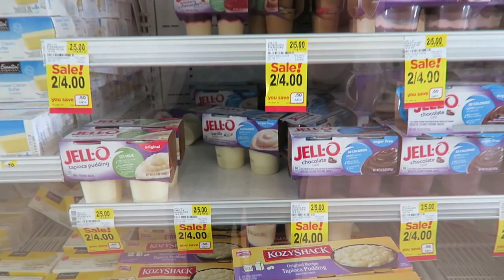National Vanilla Pudding Day (I took the easy way on this)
For National Vanilla Pudding Day, I took the easy way out and just bought the little pudding packs. And I redid strawberries and cream day.